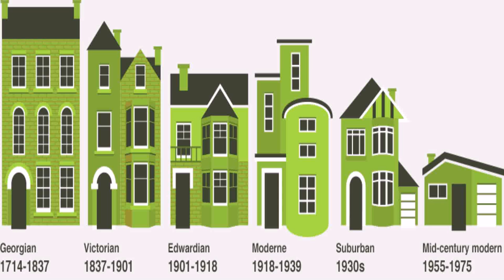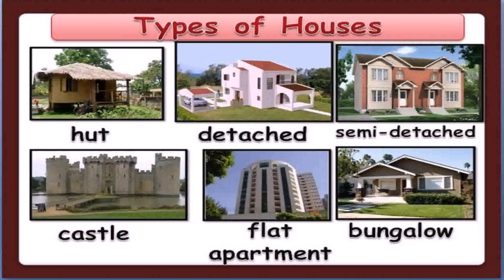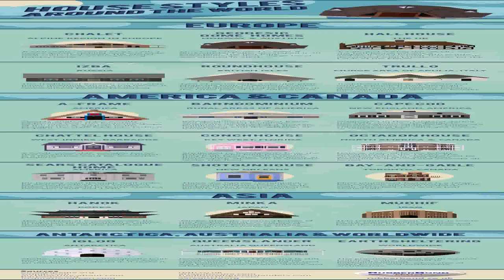Different House Styles In The Uk (see description) (see description)